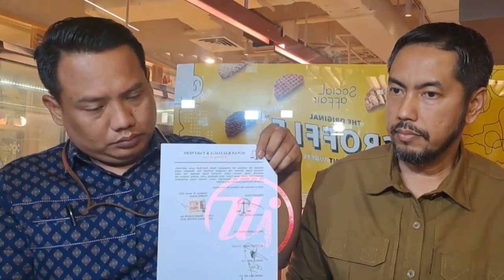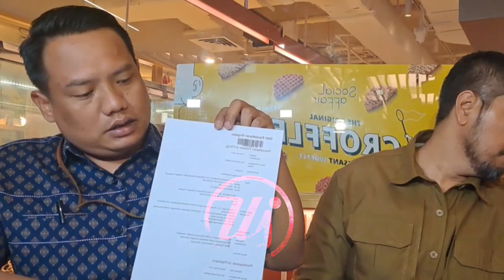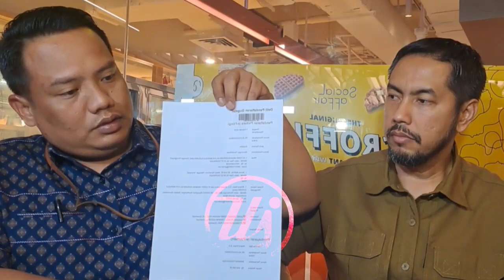HARI INI FERRY IRAWAN RESMI MASUKAN PERMOHONAN TALAK KE PA JAKSEL